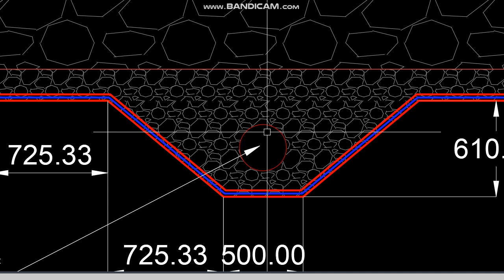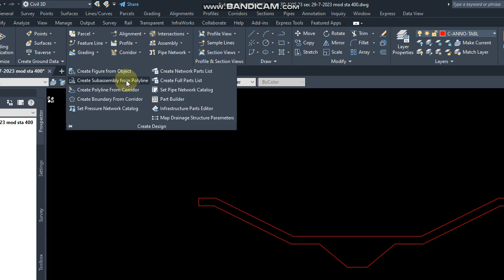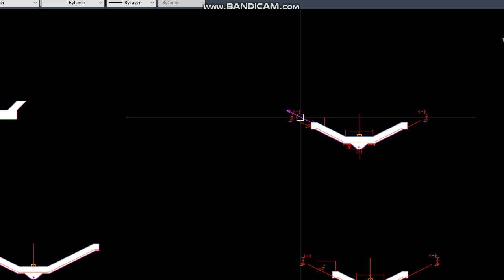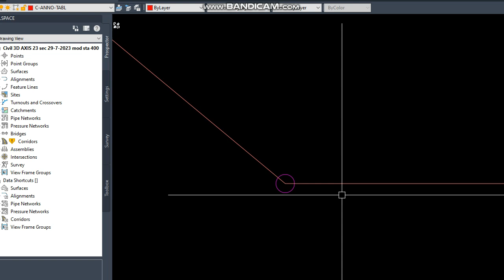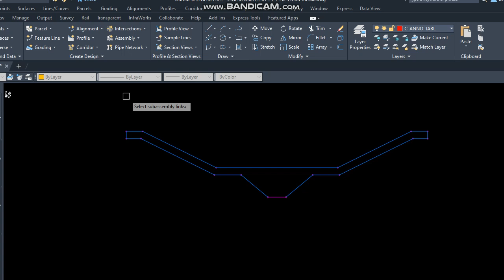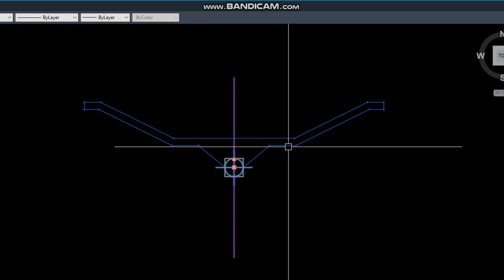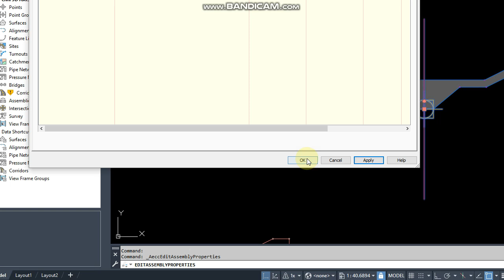CIVIL 3D CREATE SUBASSEMBLY FROM POLYLINE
CIVIL 3D HOW TO CREATE YOU OWN SUBASSEMLY FROM POLY LINE IN CIVL 3D